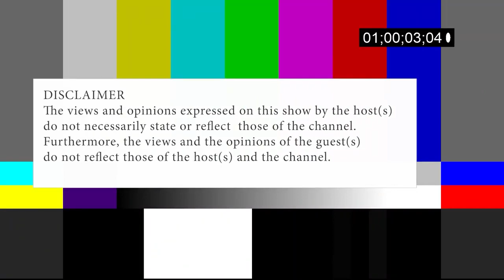Stilo Magolide on Ricky Rick, W.A.T.E.R Clothing, Industry Support .The Imminent Forecast Ep 7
The Imminent Forecast: An original Urban Podcast.
EPISODE 7
host(s) : Lindt & Draco
Visuals: BHBM Media
Runner: Ofentse
Sound: Finesse_thedj
(PG18L)